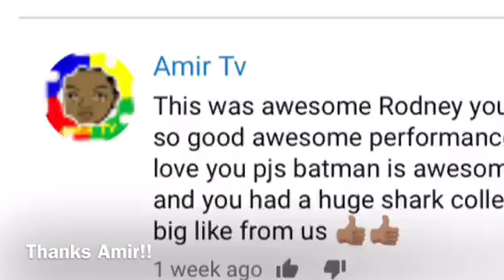I’m a Superhero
Rodney has put together a action pack video for all his youtube friends. Watch Rodney switch into his favorite superheroes!! Also a special thanks to 2 friends. Thanks for all love and support.We thank each of you ! This is a must see superhero skit.